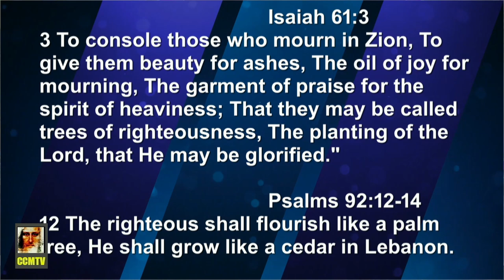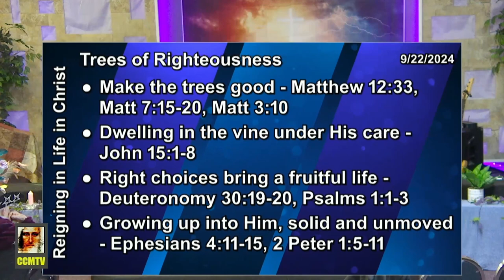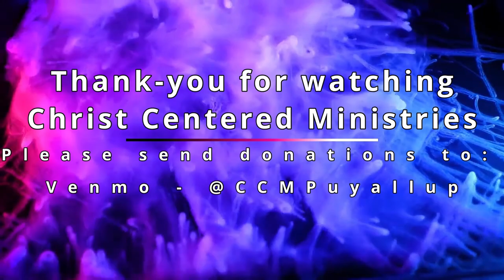Trees of Righteousness